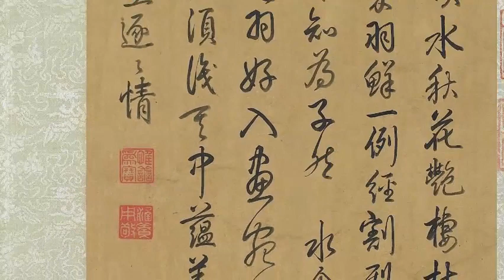南宋 马麟《芙蓉翠羽图》Ma Lin in the Southern Song Dynasty peony Kingfisher Picture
马麟，麟一作驎，钱塘（今浙江杭州）人。南宋画家。马世荣之孙，马远之子。
生卒年不详。其父马远是宋光宗、宋宁宗两朝（1190～1224）画院待诏，马麟画承家学，擅画人物、山水、花鸟，用笔圆劲，轩昂洒落，画风秀润处过于乃父。宁宗嘉泰间（1201～1204）授画院祗候，颇得宁宗赵扩、恭圣皇后杨氏及杨妹子称赏，每于父子画上题句。在《层叠冰绡图》中题诗云：“浑如冷蝶宿花房，拥抱檀心忆旧香。开到寒梢尤可爱，此般必是汉宫妆。”